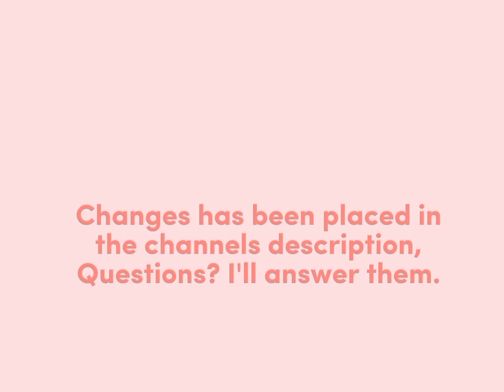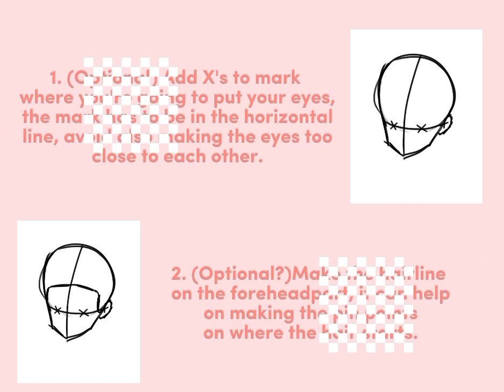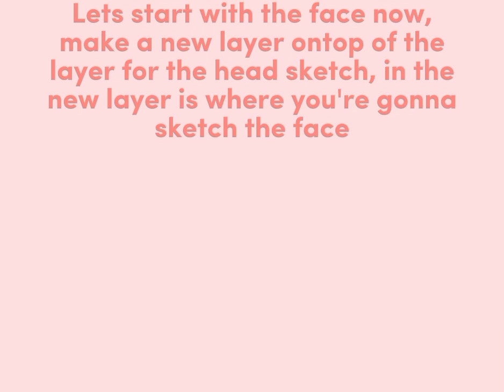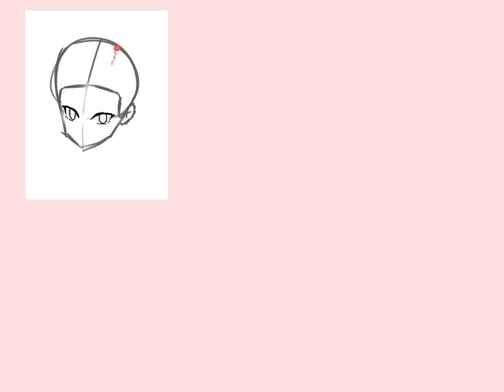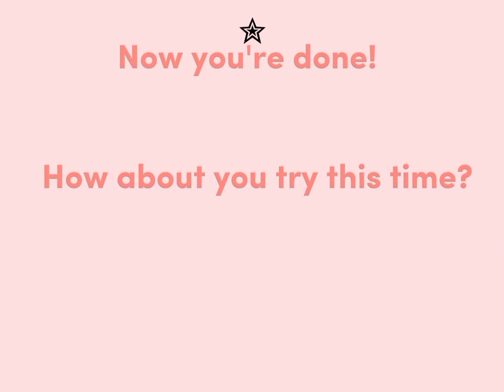Draw with Rae! I - Head | Ibis paint X drawing tutorial ꉂ(ˊᗜˋ*)♡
Video is slowed down by 0.2x so the movement of the pictures and texts will be crappier,